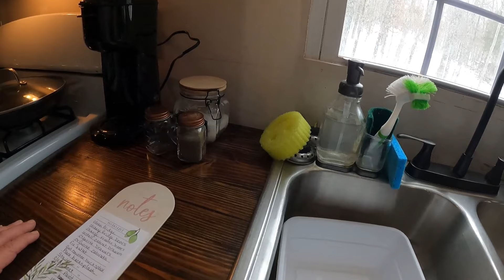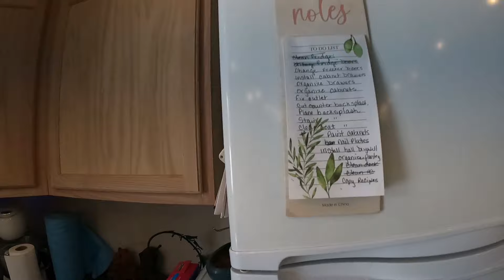Mobile Home Makeover | Snowed In | Getting My To-Do List Done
Hello Dreamers,
I have been snowed in for a week now. Trying to get my to-do list done so that once the snow clears I can get materials to complete other projects.

Friend Mail:
Big Dreams
Hardy AR 72542